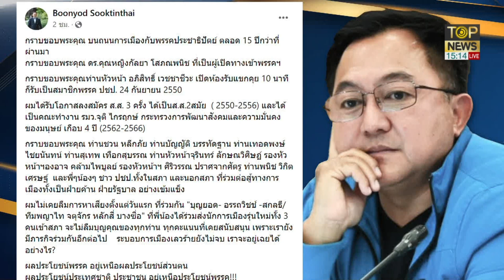"บุญยอด" ทิ้ง ปชป. หันซบ รทสช. ชี้ ประเทศชาติ-ปชช. อยู่เหนือผลประโยชน์พรรค | TOP HIGHLIGHT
"บุญยอด" ทิ้ง ปชป. หันซบ รทสช. ชี้ ประเทศชาติ-ปชช. อยู่เหนือผลประโยชน์พรรค

วันนี้ นายบุญยอด สุขถิ่นไทย คณะทำงานรัฐมนตรีว่าการกระทรวงพัฒนาสังคมและความมั่นคงมนุษย์ และอดีต ส.ส.พรรคประชิปัตย์ โพสต์ข้อความผ่านเฟสบุ๊ก ประกาศลาออกจากสมาชิกพรรคประชาธิปัตย์ เพื่อไปร่วมกับพรรครวมไทยสร้างชาติ โดยระบุรายละเอียดว่า บนเส้นทางการเมือง 16 ปี จะเดินต่อไป เพื่อประโยชน์ประเทศชาติ ประชาชน กราบขอบพระคุณทุกท่าน ที่ส่งกำลังใจ “สนับสนุน” มาตลอดครับ บุญยอด สุขถิ่นไทย สมาชิกพรรครวมไทยสร้างชาติ อดีต ส.ส. ประชาธิปัตย์ 2 สมัย

นายบุญยอด ยังโพสต์ขอบคุณพรรคประชาธิปัตย์อีกว่า กราบขอบพระคุณ บนถนนการเมืองกับพรรคประชาธิปัตย์ ตลอด 15 ปีกว่าที่ผ่านมา กราบขอบพระคุณ ดร.คุณหญิงกัลยา โสภณพนิช ที่เป็นผู้เปิดทางเข้าพรรคฯ กราบขอบพระคุณท่านหัวหน้า อภิสิทธิ์ เวชชาชีวะ เปิดห้องรับแขกคุย 10 นาที ก็รับเป็นสมาชิกพรรค ปชป. 24 กันยายน 2550 ผมได้รับโอกาสลงสมัคร ส.ส. 3 ครั้ง ได้เป็นส.ส. 2 สมัย 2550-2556 และได้เป็นคณะทำงาน รมว.จุติ ไกรฤกษ์ กระทรวงการพัฒนาสังคมและความมั่นคงของมนุษย์ เกือบ 4 ปี 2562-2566 กราบขอบพระคุณ ท่านชวน หลีกภัย ท่านบัญญัติ บรรทัดฐาน ท่านเทอดพงษ์ ไชยนันทน์ ท่านสุเทพ เทือกสุบรรณ ท่านหัวหน้าจุรินทร์ ลักษณวิศิษฏ์ รองหัวหน้าฯองอาจ คล้ามไพบูลย์ รองหัวหน้าฯ ศิริวรรณ ปราศจากศัตรู ท่านพนิช วิกิตเศรษฐ์ และพี่ๆน้องๆ ชาว ปชป.ทั้งในสภา และนอกสภา ที่ร่วมต่อสู้ทางการเมืองทั้งเป็นฝ่ายค้าน ฝ่ายรัฐบาล อย่างเข้มแข็ง

นายบุญยอด ระบุอีกว่า ผมไม่เคยลืมการหาเสียงตั้งแต่วันแรก ที่ร่วมกัน “บุญยอด- อรรถวิชช์ -สกลธี/ทีมพญาไท จตุจักร หลักสี่ บางซื่อ” ที่พี่น้องได้ร่วมส่งนักการเมืองรุ่นใหม่ทั้ง 3 คนเข้าสภา จะไม่ลืมบุญคุณของทุกท่าน ทุกคะแนนที่เคยสนับสนุน เพราะเรายังมีภารกิจร่วมกันอีกต่อไป ระบอบการเมืองเลวร้ายยังไม่จบ เราจะอยู่เฉยได้อย่างไร? ผลประโยชน์พรรค อยู่เหนือผลประโยชน์ส่วนตน ผลประโยชน์ประเทศชาติ ประชาชน อยู่เหนือประโยชน์พรรค

ช่อง 77 : กล่อง PSI, INFOSAT, GMMZ, CSAT, TIK , 3BB, TOT
ช่อง 658 : กล่อง AIS
ช่อง 210 : IPM